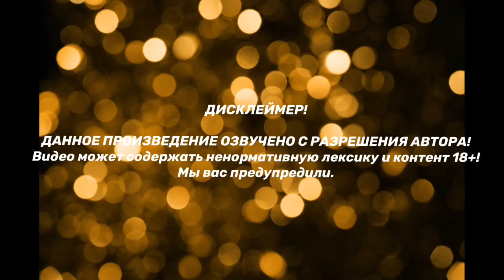HANDMADE | Озвучка фанфика | Глава 9 | Ли Соль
ДИСКЛЕЙМЕР!!!